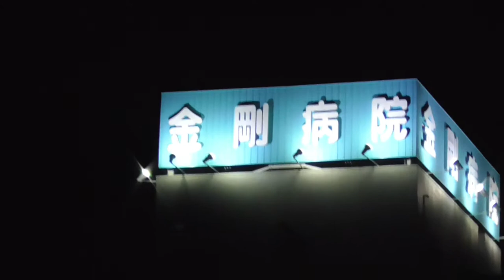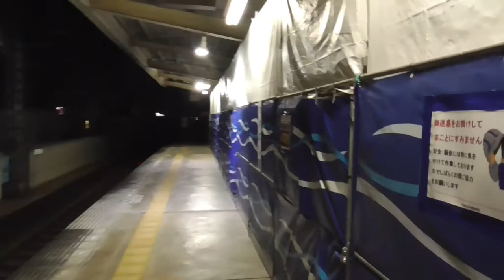ST031’5【駅間散歩】近鉄富田林駅～川西駅「⑤金剛病院を見つけて、川西駅に着く」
今回で最終回。
雑談をしながら住宅街を抜け、川西駅へ到着します。
駅到着前後にドタバタして全然撮影できてない挙げ句、フリーパスを通さずにICOCAでタッチしてしまう失態。しまらない締めでごめんなさい。